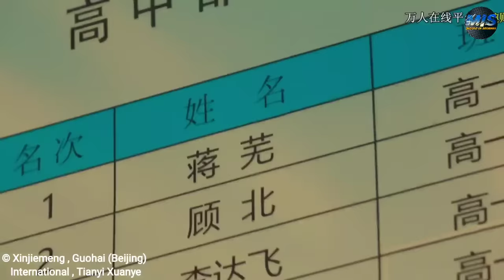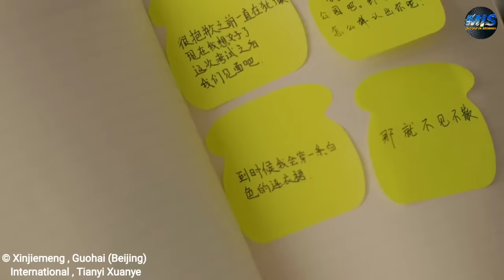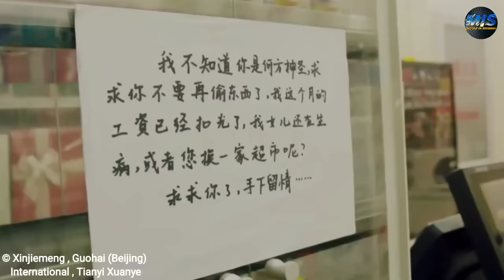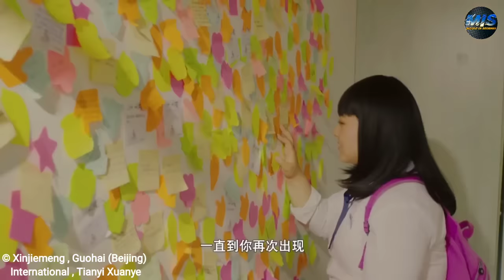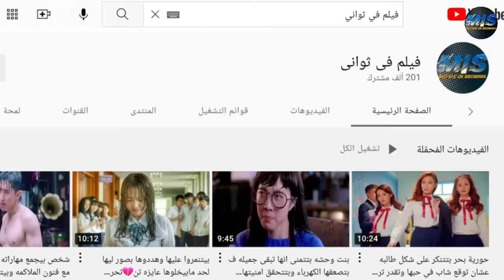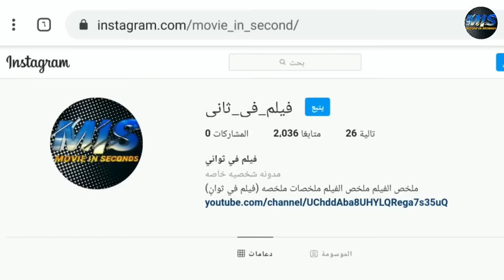طالبه تخينه بتتعرض لـلتنمـ ـر بس بتعمل دايت وبتتحول لأجمل بنت ف المدرسه ملخص فيلم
ملخص فيلم
طالبه بتتعرض لـلتنمـ ـر بـسبب إنـها تخـيـنه فبتتغير حياتهـا وبتبقى جميله بعد مابتلاقي اسواره سحريه ملخص فيلم the eighth day of a week

ملخص افلام
 ملخص فيلم
 ملخصات افلام
ملخص فلم
ملخص الافلام
تلخيص افلام
مراجعة فيلم
ملخص أفلام
 افلام ملخصة
 ملخص افلام كورية
مسلسل كوري
مسلسلات كورية
 افلام كورية
 فيلم كورى
HD FIL